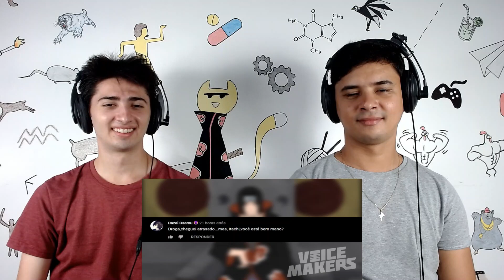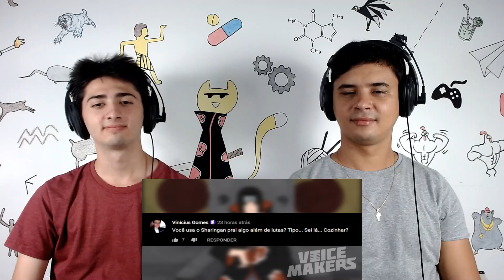REACT RESPONDENDO COMENTÁRIOS - ITACHI - Voice Makers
Hoje reagimos a um vídeo lá do canal Voice Makers